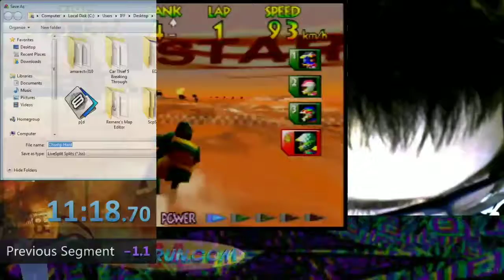Champ Hard 11:18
First sub 11:20 baby!